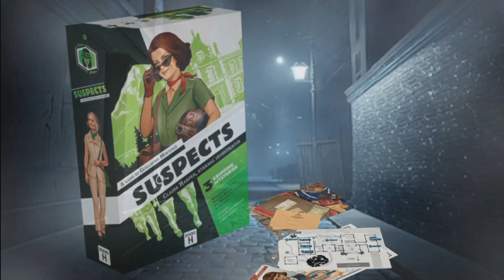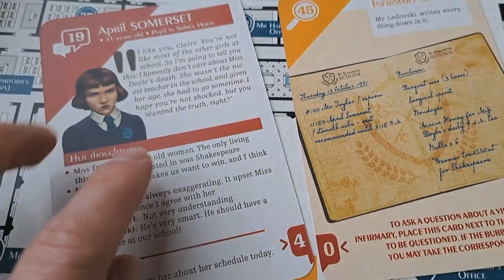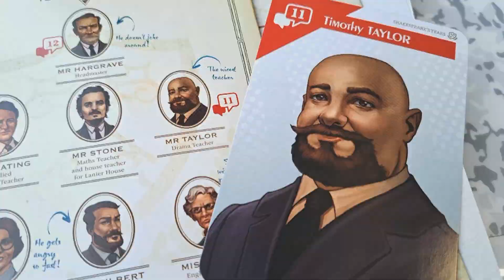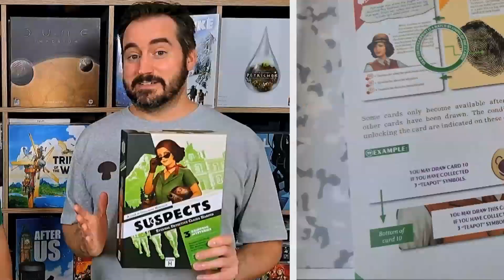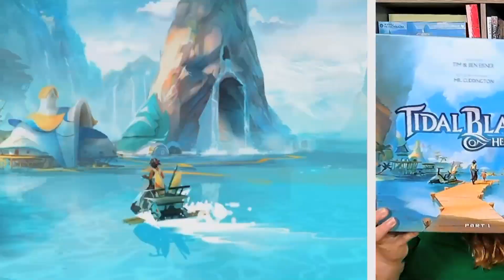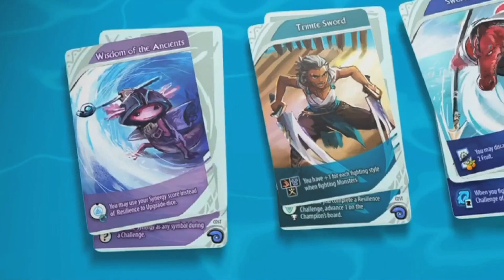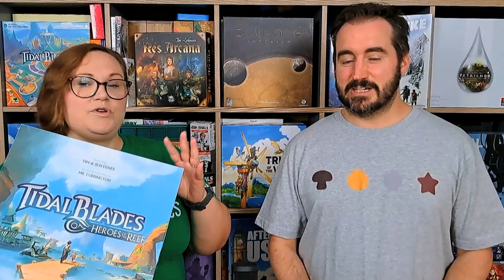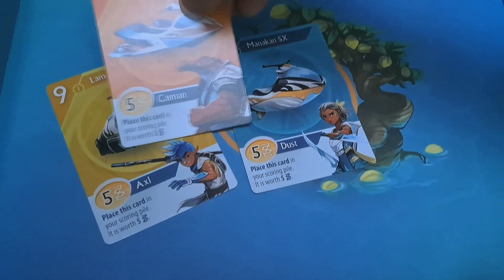Best Board Game of the Month - August 2023 Tidal Blades & Suspects: Claire Harper Lorcana Review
In August Libby really loved revisiting Tidal Blades - Heroes of the Reef. Julian had some fantastic train Journeys playing Suspects: Claire Harper, Eternal Investigator.

There was also a little game called Disney's Lorcana which landed on our shelves at the end of August!

Tidal Blades: Heroes of the Reef

Welcome Heroes! Many magnificent contestants have signed up for the tournament but only a handful will be chosen to join the Tidal Blades, the elite guards of our island realm. To succeed in the Tournament and be chosen as a Tidal Blade, you must compete in Challenges held in the 3 Arenas, rise to the top of the Champion’s Board, and protect the realm from the ever increasing threat of the Monsters from the mysterious Fold.

It has been fifteen years since the Great Battle; 15 years since the Arcanists from the Citadel of Time made their terrible choice and created the Fold; 15 years since the last assemblage of Tidal Blades. The Arcanists folded space and time to stop the onslaught of creatures from the depths, but now new Monsters have appeared, the hard-earned days of peace are coming to a close and the islands need protection. A tournament has been called, the Arenas are ready, the inhabitants of all the islands are gathering, and young heroes from across the realm are showing up to compete to be named a Tidal Blade: Hero of the Reef.

In Tidal Blades: Heroes of the Reef, each player takes the role of a young hero competing to be named a Tidal Blade. The tournament takes place over 5 Days and Nights. By gathering the needed resources, signing up to compete in Challenges and timing your arrival at different islands you can make the most of your Hero’s turns and rise in the ranks of the contestants.

Each day you will send your hero to take actions on the different Locations and to undertake Challenges. Each action will gain you the resource or effect listed on the action space as well as the Location bonus. At the Arenas you may then attempt a Challenge that matches your Location, and at the Fold you may battle a monster. Completing Challenges and fighting monsters will advance your character in the four traits of Focus, Spirit, Resilience and Synergy.

Each Tidal Blade will be judged at the end of the 5 rounds based on the Challenges they have completed, the level of each of their Traits, their standing on the Champions Board, and the monsters they have fought.

Suspects: Claire Harper, Eternal Investigator
In this second chapter of the Suspects line, players embody detective Claire Harper at different stages in her life: from her school days, to tranquil Swiss lakes, as well as the first post-war Olympic Games!

Claire Harper isn’t just a detective. She’s the very best.

In each chapter of Suspects, you will read Clue cards to progress through the plot like a book, discuss and reason amongst yourselves, and form hypotheses. Your goal is to score the most points when you answer the questions about the case. The "faster" you answer (i.e. having drawn and read as few Clue cards as possible), the more points you will score.

Disney Lorcana
This is a trading card game (TCG) that features Disney characters in both original and reimagined art styles that live in an all-new world with unique and magical gameplay.

The game is set in the rich and fantastical world of Lorcana, a combination of the words "lore" and "arcana". Players will take on the mantle of Illumineer, a powerful sorcerer, and band together Disney characters from Lorcana's "The Great Illuminary", a treasury of all Disney songs and stories ever made.

If you are looking to buy Board Games Online head on over to Chaos Cards

What is Boxed Meeples?
We are Libby and Julian, a British couple that posts high quality, stylised videos twice a week.

We've published more than 300 videos with a number of list videos gaining over 7,000 views each. It total the channel has had more than 100,000 views.